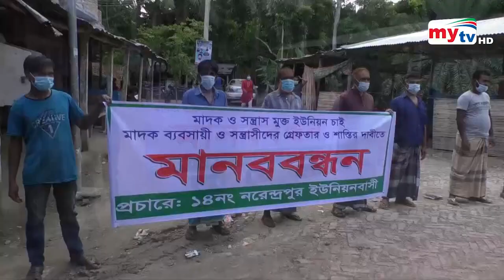যশোর সদর উপজেলায় মাদক নিরমূল ও মাধক ব্যবসায়ীদের অত্যাচারে এলাকাবাসী অতিষ্ঠ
যশোর সদর উপজেলায় মাদক নিরমূল ও মাধক ব্যবসায়ীদের অত্যাচারে এলাকাবাসী অতিষ্ঠ এদের বিচারের আওয়াতায় আনার দাবিতে মানববন্ধন করেছে এলাকাবসী।
 বৃহস্পতিবার  ১২ টায় যশোর সদর উপজেলার নরেন্দ্রপুর মোড়ে ঘন্টা ব্যাপী এ মানববন্ধনে বক্তব্য রাখেন নরেন্দ্রপুর ইউপি সদস্য সুজিত বিশ্বাস, সাবেক ইউপি সদস্য আমিনুর রহমান, বিশিষ্ট ব্যবসায়ী ও সমাজ সেবক রাজু আহম্মেদ রাজুসহ এলাকার গন্যমান্য ব্যাক্তিবর্গরা। এসময় বক্তব্যে বলেন- প্রশাসনকে বৃদ্ধাঙ্গুলী দেখিয়ে রমরমা মাদক ব্যবসা চালিয়ে যাচ্ছে। এব্যাপারে স্থানীয় জনগন কিছু বলতে গেলে প্রাশ্যে অস্ত্র দেখিয়ে তাদের মেরে ফেলার হুমকি দেয়। যশোর কোতয়ালী মডেল থানায় শতাধিক ব্যাক্তির গণস্বাক্ষরিত একটি অভিযোগ দায়ের করেন এলাকাবাসী ।